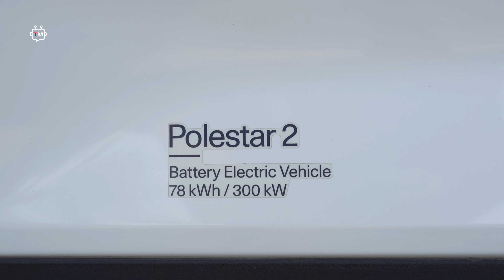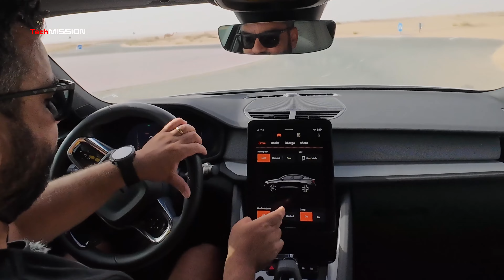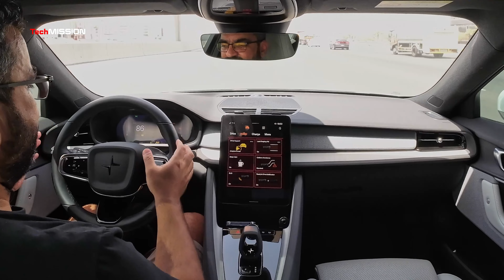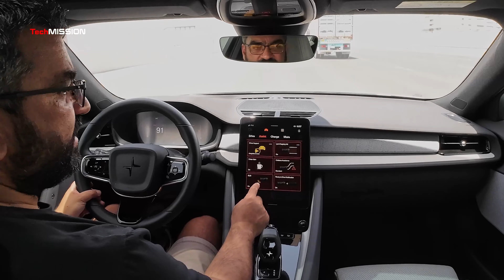تعلم قيادة السيارات الكهربائية ومعاينة شاملة لسيارة Polestar 2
بعد مدة طويلة نعود لكم في تيك ميشن لمراجعة السيارات حيث نعود لكم في هذا الفيديو لنتكلم عن بداية المنافسات في صناعة السيارات الكهربائية، سيارة اليوم هي Polestar 2، سيارة كهربائية رائعة من شركة بولستار،شركة تابعة لشركة فولفو العريقة. تقدم لنا هذه السيارة العديد من الميزات الرائعة، من التصميم الداخلي و الخارجي للسيارة، إلى الكفاءة العالية في الاستخدام و استهلاك الطاقة، معاينة شاملة لجميع جوانب هذا السيارة، وكل ما تحتاج لمعرفته عن قيادة السيارات الكهربائية نأمل أن تستمتعوا معنا في هذا الفيديو.
سيارة كهربائية
بولستار 2 موديل ٢٠٢٣
مواصفات سيارة بولستار الكهربائية polestar 2
مميزات سيارة بولستار الكهربائية polestar 2
مساحة التخزين في سيارة بولستار الكهربائية
الراحة و الأمان في سيارة بولستار الكهربائية polestar 2
التصميم الداخلي و الخارجي لسيارة بولستار الكهربائية
نظام المعلومات و الترفيه الحديث
الربط ما بين التصاميم القديمة و السيارات الكهربائية الحديثة
A new competition has entered the world of electric cars: Polestar 2 2022
After a long time, we come back to you in Tech Mission to review cars, where we come back to you in this video to talk about the beginning of competitions in the electric car industry. Today's car is Polestar 2 model 2022, a wonderful electric car from Polestar, a subsidiary of the well-known Volvo company. This car offers us many great features, from the interior and exterior design of the car to the high efficiency in use and energy consumption, a review of all aspects of this car, we hope you enjoy with us in this video.
The interior and exterior design of the Polestar electric car
Modern infotainment system
Linking old designs with modern electric cars

لشراء مجموعة بريسيتات السفر لبرنامج لايتروم ودعم القناة يرجى زيارة الرابط:
كيف تصبح أنفلونسر؟ كيف تصبح يوتيوبر؟